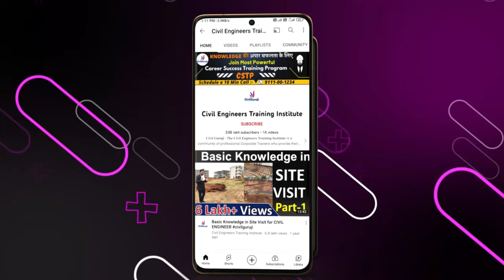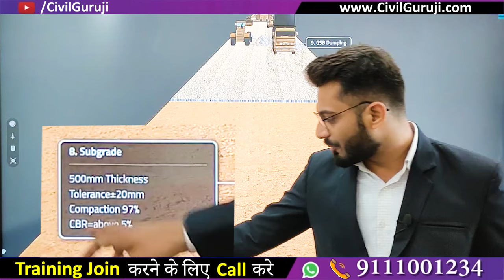Complete Highway Construction | Road construction process | Step By Step Process || By CivilGuruji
Complete Highway Construction | Road construction process | Step By Step Process

In this video Er. Fazal UR Rahman, Corporate Trainer of Civil Guruji is Explaining about Complete Highway Construction | Road construction process | Step By Step Process

Bitumen road construction consists of various steps such as preparation of base course, application of bituminous coat, placement of bituminous mix, rolling and check for quality etc. Complete Highway Construction | Road construction process | Step By Step Process

Pavement Quality Concrete (PQC) is cement concrete made with large size aggregates in accordance with IRC specifications and laid over a dry lean concrete sub-base. Complete Highway Construction | Road construction process | Step By Step Process

This construction is used specifically for highway concrete pavements and for airport runway pavements as it can take heavy loads. Complete Highway Construction | Road construction process | Step By Step Process